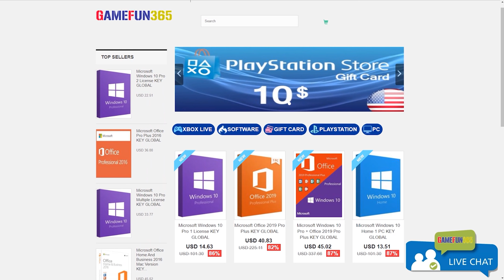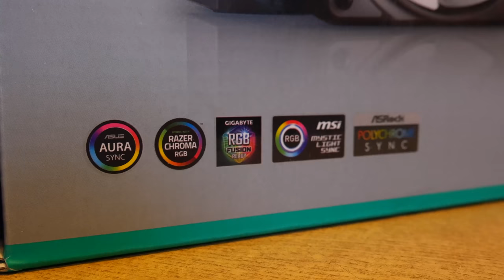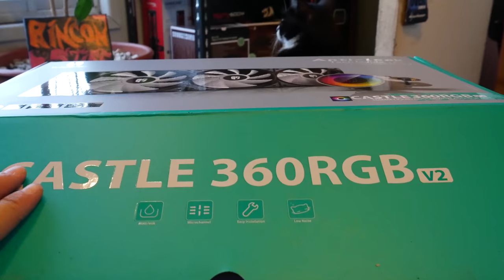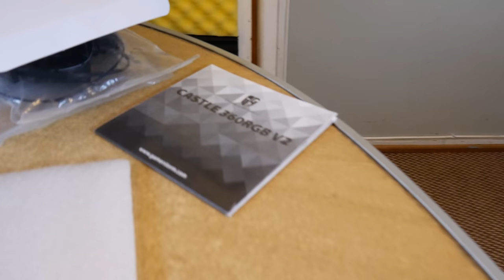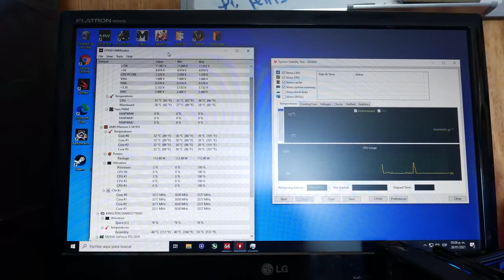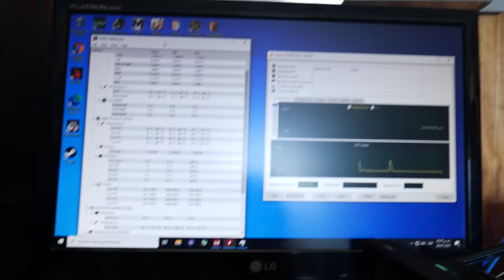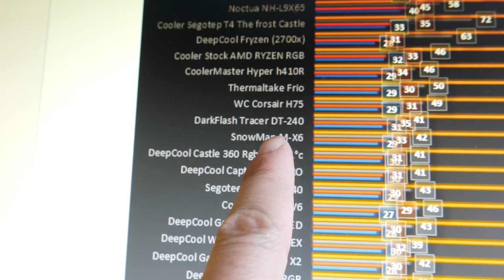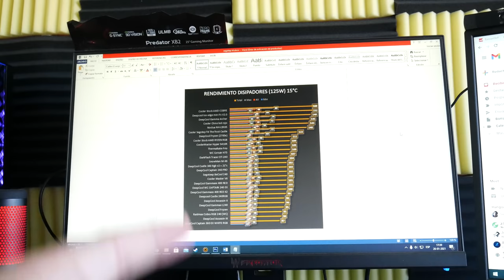Refrigeracion liquida triple! Un manjar? - Castle 360 RGB v2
Ayudanos a traer nuevos productos al canal haciendo una pequeña donación :D